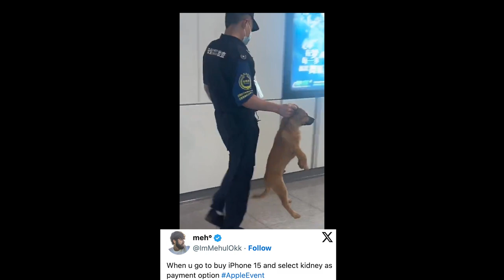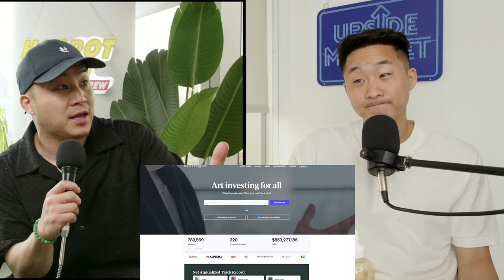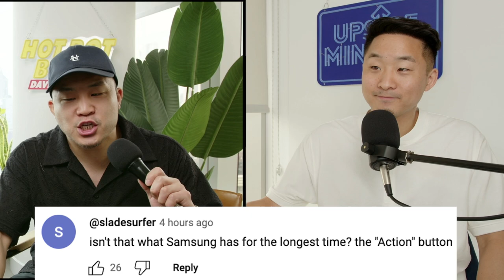Why The New iPhone 15 Is Making Everyone Mad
Follow us for more personal content!
▸ Joint
CAMERA //
EDITOR //